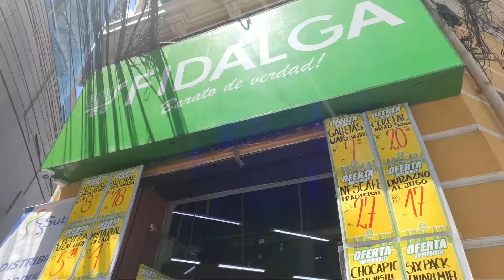Starting my NEW backpacking trip in Bolivia! 🇧🇴 Arriving into La Paz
A new backpacking trip has begun and I have arrived in La Paz! My plan is to travel northbound from here through Peru and Ecuador but in this vlog, I am just finding my feet in Bolivia, getting adjusted to the altitude and running errands like I always do when I arrive in a new country. I stayed in Wild Rover hostel and went on the walking tour and cocktail making class which was a lot of fun!

MORE VIDEOS IN BOLIVIA - this is the first! more coming soon.